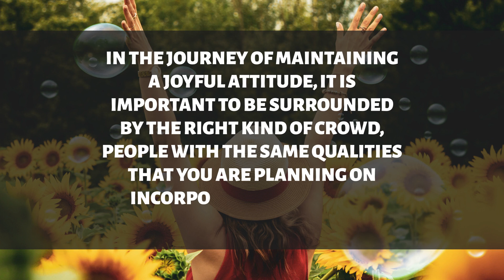321hypnotherapy.com video 12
com provides a wide range of low-cost Home Hypnoses treatments. Hypnosis is a therapeutic technique that can have various positive effects on an individual's mental and emotional well-being, contributing to a more joyful life. Here are eight ways hypnosis can help, along with relevant hashtags and long-tail SEO terms

Stress Reduction (StressRelief MindfulnessHypnosis)

Hypnosis can induce deep relaxation, helping to alleviate stress and promote a sense of calm. This can contribute to a more joyful and balanced life.
Anxiety Management (AnxietyRelief HypnotherapyForAnxiety)

Through targeted suggestions and imagery, hypnosis can assist in managing anxiety levels, providing individuals with tools to cope with daily challenges.
Positive Thinking (PositiveMindset HypnosisForPositivity)

Hypnosis can help reshape negative thought patterns, fostering a more optimistic outlook on life. This shift towards positive thinking can lead to increased joy and fulfillment.
Confidence Building (ConfidenceBoost HypnosisForSelfEsteem)

By addressing subconscious beliefs and behaviors, hypnosis can boost self-confidence and self-esteem, empowering individuals to pursue their goals with a greater sense of assurance.
Overcoming Fears and Phobias (FearManagement HypnotherapyForPhobias)

Hypnosis can be effective in addressing and overcoming fears and phobias, allowing individuals to lead a more joyful life free from the constraints of irrational fears.
Improved Sleep Quality (SleepHypnosis InsomniaRelief)

Hypnosis can promote better sleep by relaxing the mind and body, helping individuals achieve a more restful and rejuvenating night's sleep.
Enhanced Creativity and Focus (HypnosisForCreativity MindFocus)

Hypnosis can stimulate the creative mind and improve concentration, enabling individuals to approach life with a more focused and inventive perspective.
Healthier Habits and Lifestyle (HypnosisForHealth LifestyleChange)

Through hypnotic suggestions, individuals can develop healthier habits, such as improved eating patterns or smoking cessation, leading to a healthier and more joyful lifestyle.